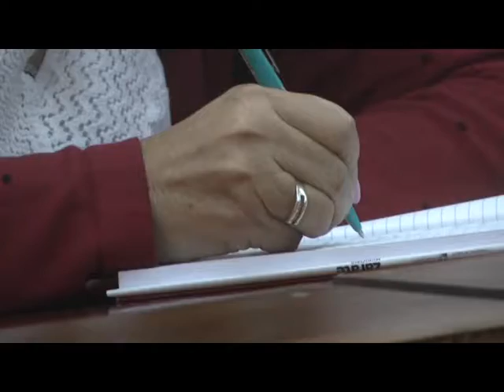SESION EN EL HCD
ENTREVISTA: MONSERRAT SASIAN – CONCEJAL (UCR – CAMBIEMOS) LA COSTA
JUAN MANUEL MOLINA – CONCEJAL (FPV) LA COSTA